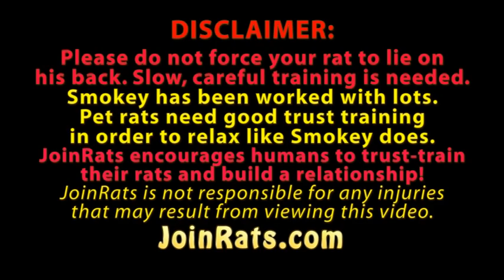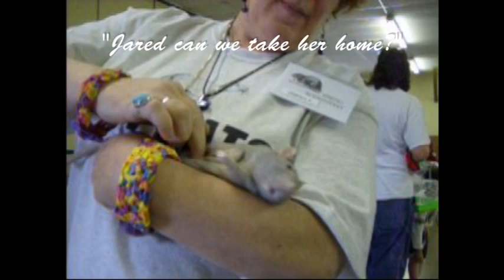Super calm well socialized pet rat Smokey!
Relaxed pet rat, Smokey and his owner, Jared Hart. at Rodentfest, Leesport, PA, 5/1/2010. This video shows some awesome pet rat trust training. Smokey enjoys lying on his back in the crook of his human's arm. Smokey is so sweet that he likes strangers to hold him too. Gwen Lindsey added captions giving Smokey a voice!